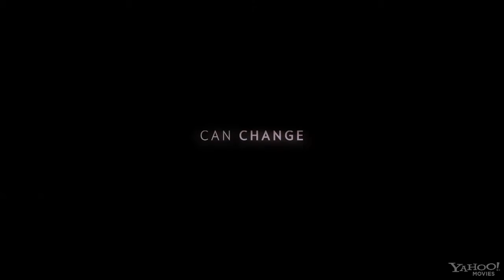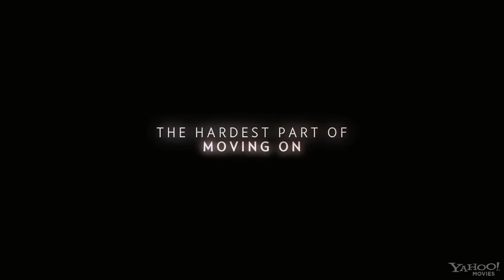Beautiful Boy (2011) - Trailer HD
"Beautiful Boy" erzählt die Geschichte eines Amoklaufs an einer Schule sowie dessen Nachwirkungen. Der ruhige Sohn hat die Tat begannen und sich danach selbst gerichtet, nun müssen die Eltern mit der Tat leben und fragen sich, warum er dies getan hat.